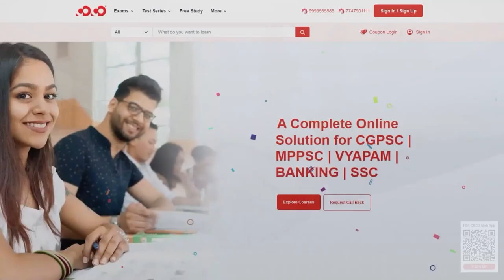अब गाँधी चौक में भी व्यापम की कक्षाएं इतनी कम फीस में | Competition Community